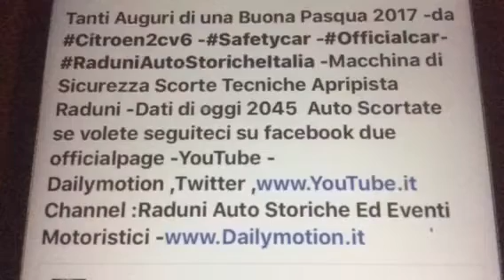Auguri di Buona Pasqua 2017 da Safetycar -Raduni Auto Storiche Italia